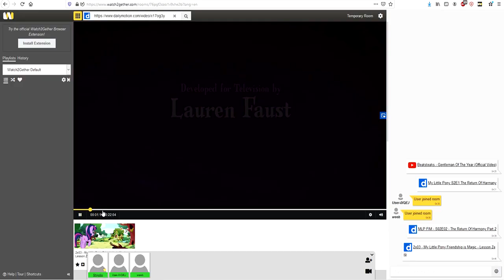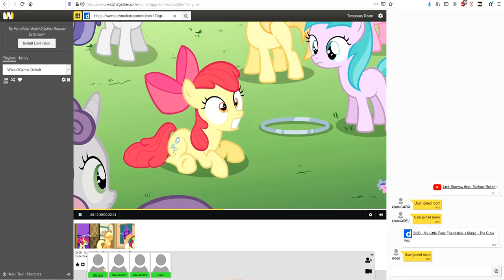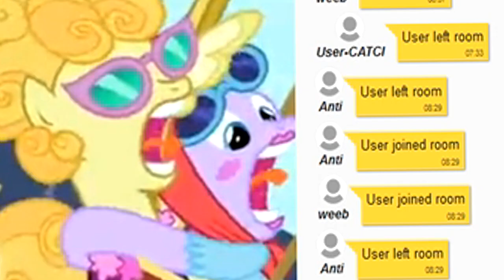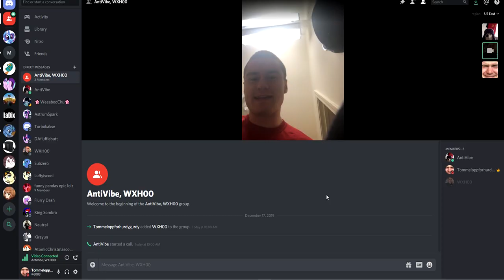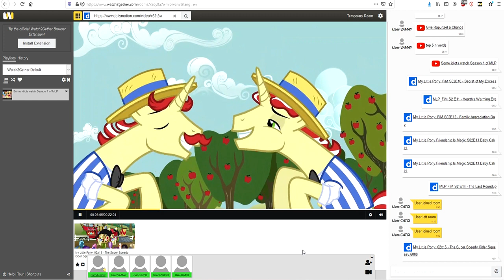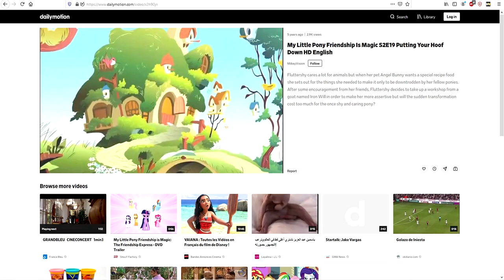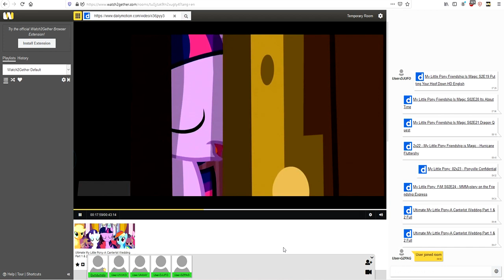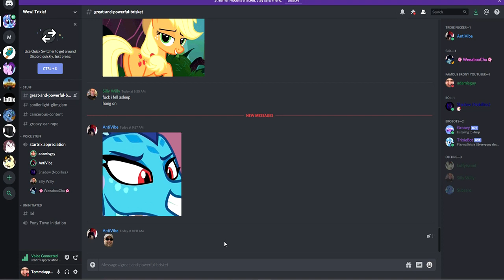Some idiots watch Season 2 of MLP